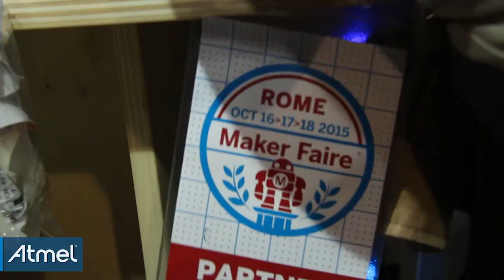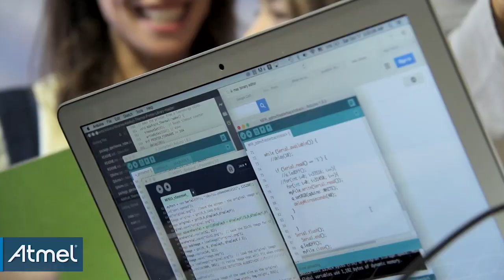Maker Faire Rome 2015: We Came, We Saw, We Made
Once again a Silver Sponsor of this year’s Maker Faire Rome, the Atmel booth played host to several startups and Makers who’ve successfully demonstrated what it takes to go from “the MakerSpace to the MarketPlace,” including 14-year-old Quin Etynre, Arduboy, Acme Systems, Cosino, Intoino and 1Sheeld.